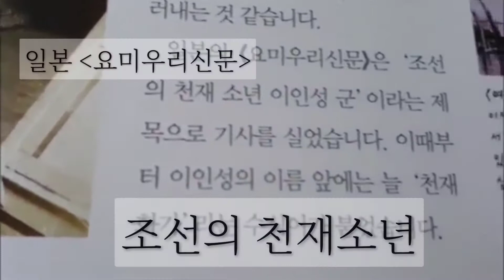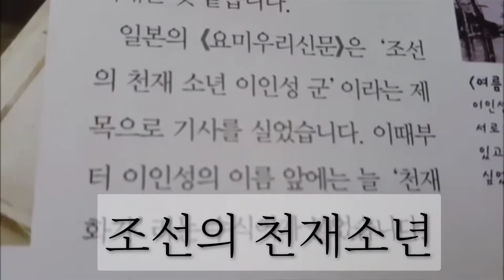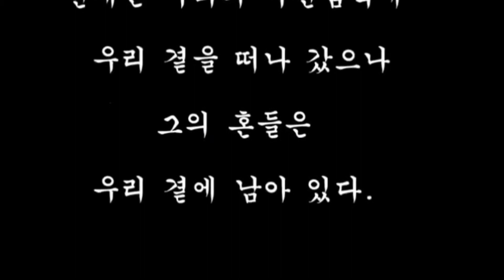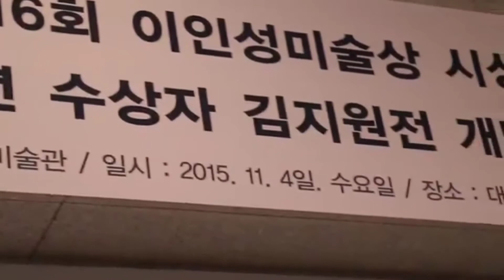이인성미술상시상식 11월4일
1999년에 대구시 조례로
미술상을 제정하였다.
매년 11월4일 이인성화백이 돌아가신날을 추모하기 위하여
미술상시상식을 갖는다.